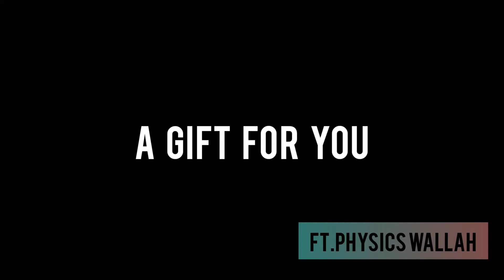Physics wallah grand offer 3 million +download|gift for all student |ft.physicswallah | Bipasa Bose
Hello Everyone  Bipasa is back again !

Agar apke liye mera video useful raha ho toh  jarur share krna 😄

HOW TO STUDY BIOLOGY DAILY
link 👉🏻

VIDEO CREDITS :

Video shot at : Oppo A9

Video edited at : Inshot

Hope you found my video helpful !
I'll be coming with more such videos

Stay Safe
Stay happy

Drop your views in the comment section below.